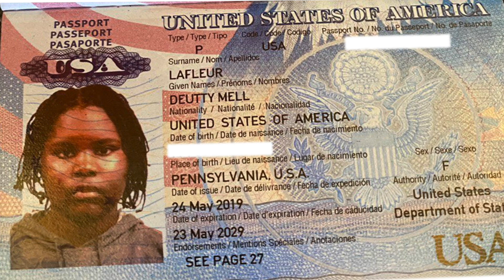Deklarasyon pitit fi Pastè Amel LAFLEUR a ak temwanyaj fanmi an.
TELECHAJE APLIKASYON PASTEUR AMEL LAFLEUR A GRATIS

ACHTE LIV PASTEUR AMEL LAFLEUR YO SOU AMAZON

ABONE W SOU LYEN SA A POU KA TOUJOU JWENN TOUT MESAJ AK ETID BIBLIK PASTÈ AMEL LAFLEUR YO

POU ANTRE AN KONTAK AK PASTÈ AMEL LAFLEUR

 Jwenn mwen sou rezo sosyo